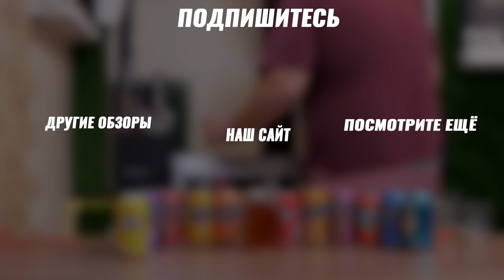ВСЕ ВИДЫ ФАНТЫ в одном ролике | Что будет, если смешать их все?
Честный обзор на все виды Фанты. 15 видов.